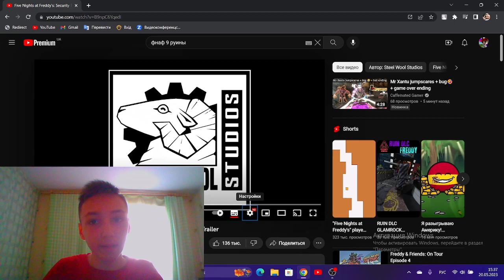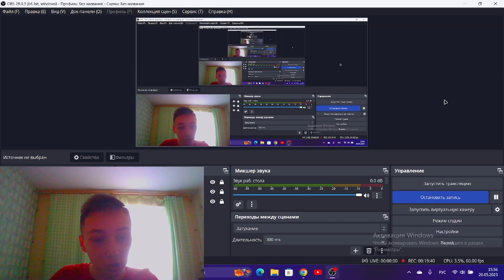реакция и полный разбор трейлера Five Nights at Freddy's: Security Breach DLC Ruin